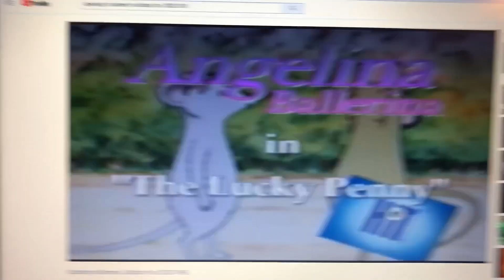Angelina Ballerina: The Lucky Penny VHS & DVD Trailer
Token from The Wiggles: Wiggle Bay, Barney's Outdoor Fun! and other Hit Entertainment VHS' and DVD's.